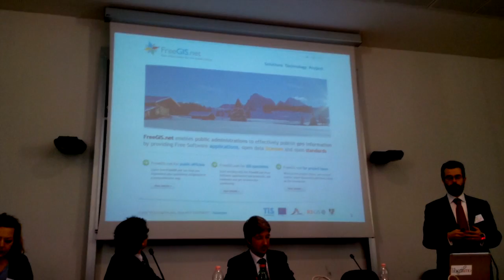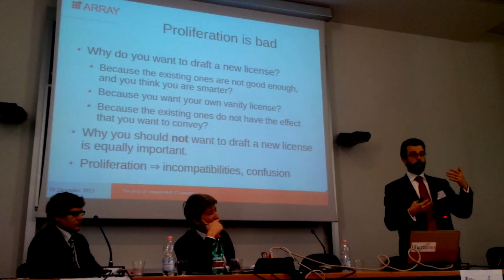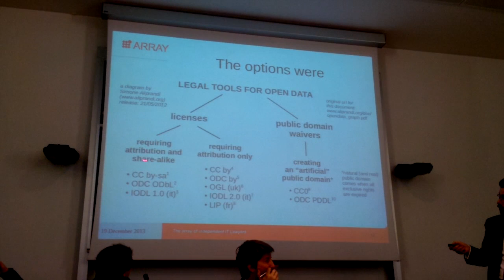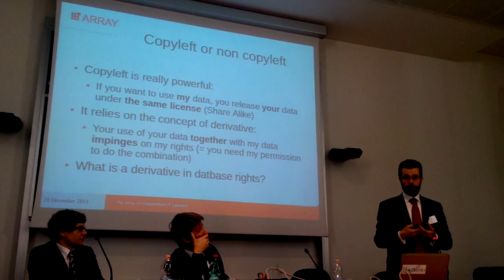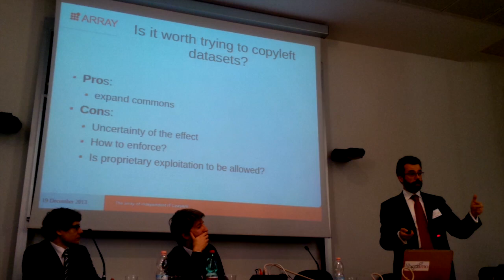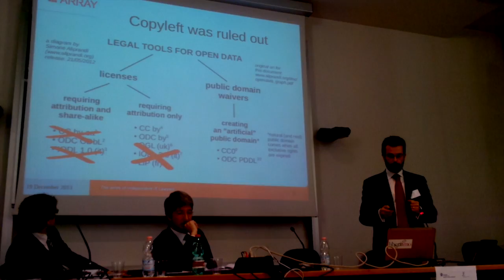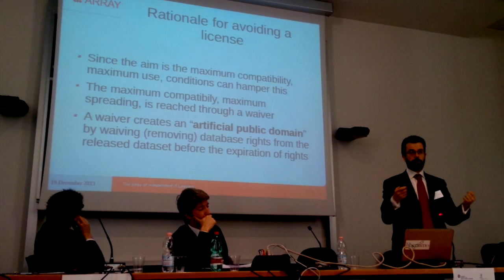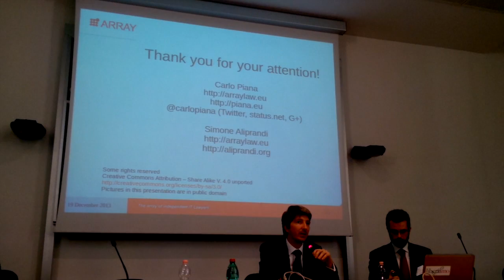Open Data Licensing - presentation by Carlo Piana (and Simone Aliprandi); Trento, 19-Dec-2013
FULL TITLE: Open Data Licensing (With Emphasis on the Italian Public Sector): Guidelines for Choosing and Applying the Most Suitable License

SUBTITLE: a presentation by Carlo Piana (and Simone Aliprandi) for "Open data in transition" (University of Trento - December 19, 2013)